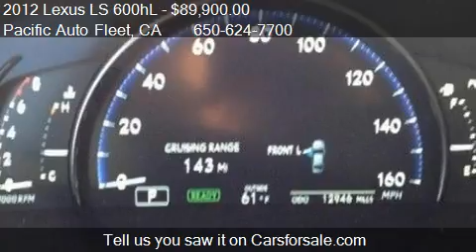2012 Lexus LS 600hL - for sale in San Bruno, CA 94066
Pacific Auto Fleet

Come test drive this 2012 Lexus LS 600hL  for sale in San Bruno, CA.

Very clean LS 600hL. All original paint and body, clean Carfax and non smoker. Wheels have very minor curb rash and front bumper has light scratches. Vehicle has factory roof mounted DVD and power reclining rear seat. Interior is in excellent condition with no foul odor. Test drive is normal.

Leather Upholstery1Moonroof1Passenger Front Airbag1Passenger Side Curtain Airbag1Passenger Side Impact Airbag1Driver Side Impact Airbag1Driver Side Curtain Airbag1Driver Front Airbag1ABS Brakes1Trip Computer1Wooden Steering Wheel1Steering Wheel Stereo Controls1Power Telescopic Steering1Power Brakes1Power Steering1Traction Control1Leather Wrapped Steering Wheel1Intermittent Wipers1Power Tilt Steering Wheel1Tilt Steering Wheel1Cruise Control1Tire Pressure Monitoring1Memory Seat1Driver Lumbar1Power Windows1Driver and Passenger Power Mirrors1Anti Theft System -OEM1Power Folding Mirrors1Power Driver Seat1Power Locks1Power Rear Side Windows1Driver Power Mirror1Power Trunk1Mirror Memory1Dual Zone Air Conditioning1Driver Heated Seat1Backup Camera1Air Conditioning1Navigation System -OEM1Cooled Driver Seat1Electronic Climate Control1CD Changer1Premium Sound System1Bluetooth Stereo Adapter1AM/FM Stereo1Hands Free Communication1Cell Phone Hookup1Navigation DVD Present1Warranty Books1Owner Manual1Alarm Fob -OEM1None1Tool Kit1Cargo Net1Full Size Spare Tire1Hybrid-Electric Fuel System1Rear-Radial Tires1Tinted Windows -OEM1Rear Window Defrost1Rear Floor Mats1Center Seat Armrest1Rear Seat Audio Controls1DVD System -OEM1Single Roof Mounted Screen1Front Floor Mats1Power Passenger Seat1Bucket Seats15 Passenger1None1Front-Radial Tires1Alloy Wheels1OEM Wheels1None